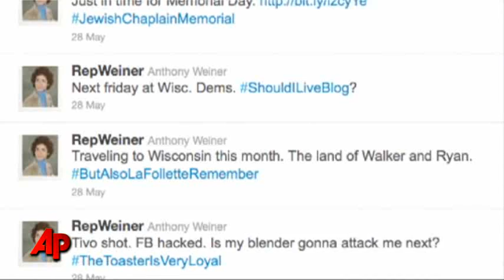NY Rep Hires Lawyer; Lewd Photo on Twitter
New York Rep. Anthony Weiner has hired a lawyer to investigate what steps to take regarding a lewd photo sent from his hacked Twitter account.  (May 31)